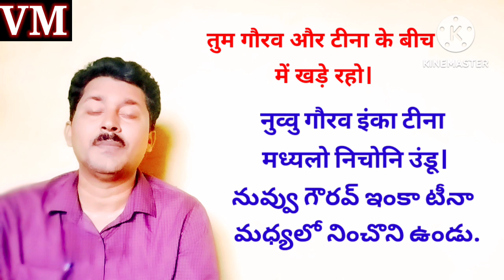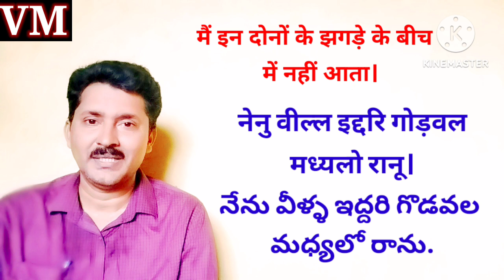तेलुगू से हिंदी || " के बीच में " || पूर्वसर्ग तेलुगु से हिंदी || Telugu through Hindi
Dear friends ❤️🌿
Discover the connection between Hindi and Telugu in this educational YouTube video where you can learn Telugu through Hindi with focus on preposition.This video into the topic providing valuable insights for those looking to bridge the gap between the two languages.